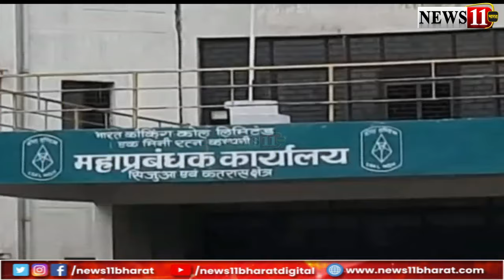Dhanbad के जोगता में तेज आवाज के साथ बना गोफ, जहरीली गैस का हो रहा रिसाव